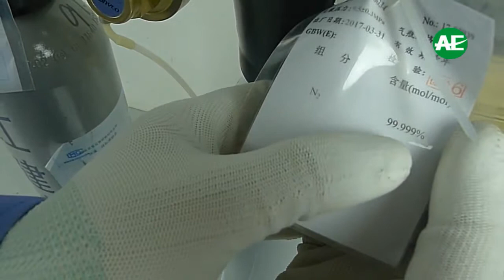AGH6100 portable gas detector DEMO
AGH6100 portable gas detector DEMO, China gas detector, gas detector calibration,